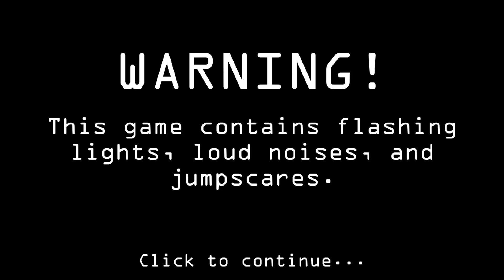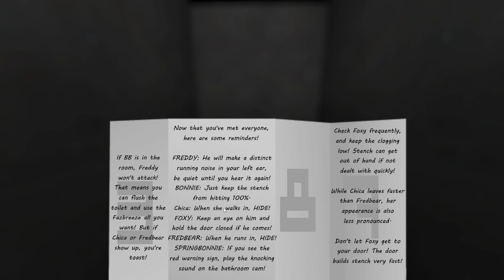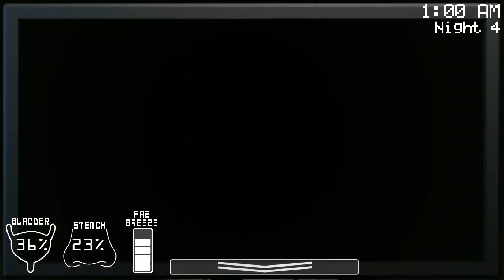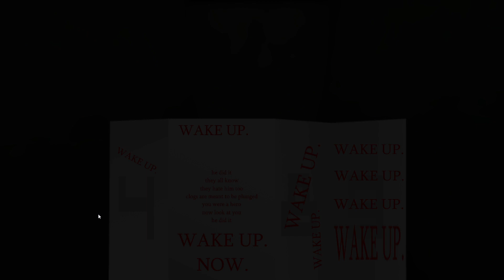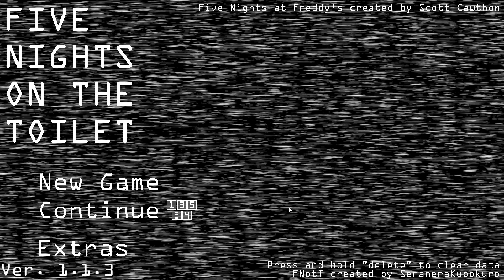Five Nights on the Toilet Nights 3 and 4 complete